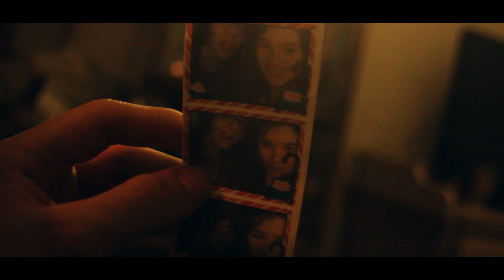BLUE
by Javier Rodriguez.
for: Azul Marquez